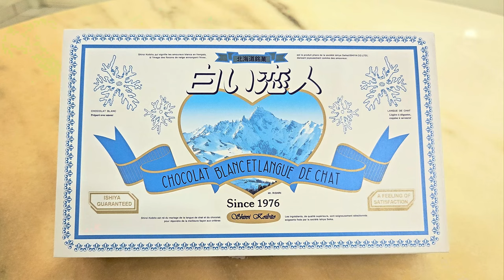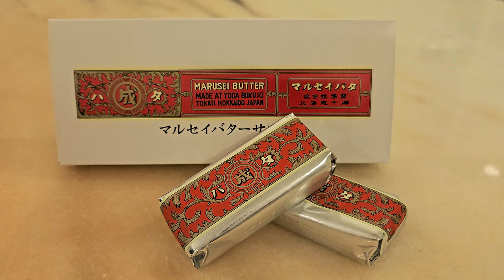BEST Snack Souvenir Omiyage ~ Japan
Every time we went to Japan, we will definitely buy a sone food souvenir, no exception for this trip to Hokkaido.  These are the must have souvenir snack when you visit Japan and my favourites.

[Contents]
00:00 - Tokyo Banana
00:24 - Shiroi Koibito (White Lover) 白い恋人
00:49 - Otaru Rue Ironai Fromage
01:15 - Marusei Butter Sandwich cookie
01:49 - Which is your favourite

This is my trip to Hokkaido 2023. Here are the 5 episodes, if you haven’t watched it.